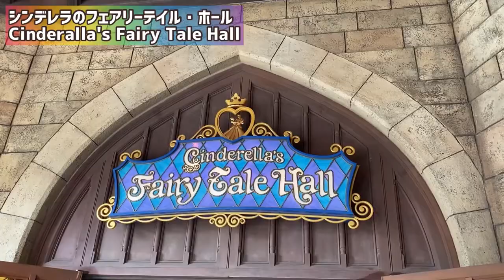2022 Tokyo DisneyLand🎃Halloween | ディズニーランド👻ハロウィン | 東京迪士尼樂園🍭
夢幻樂園化身為小公主👸
謝謝愛音姊姊的小禮服👗
花車遊行超級超級精采🤩

〜♡貼心小叮嚀♡〜
購票方法為APP官網訂購
有效期限一年可更改日期
票價依日期採用變動制喔

請給我一個喜歡👍